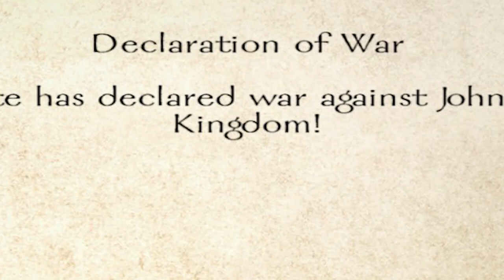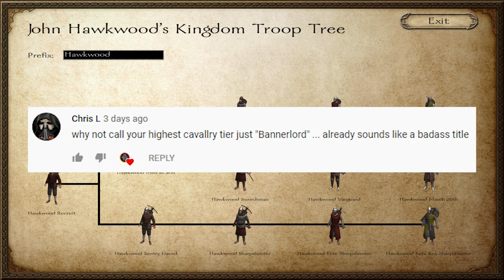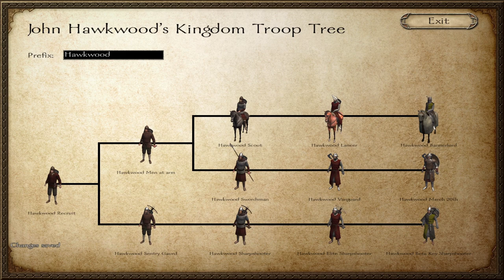Conquering the Khergits! (Custom Character Mod) #11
With Bannerlord on the horizon it's time to go back to Calradia and conquer the lands! The goal for this series is world domination!

If you enjoyed this series please consider a like or comment so I know to keep making them :)